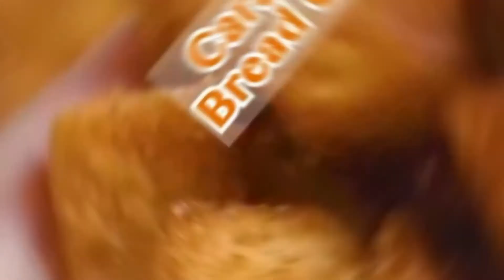crispy sweet bread recipe my universe